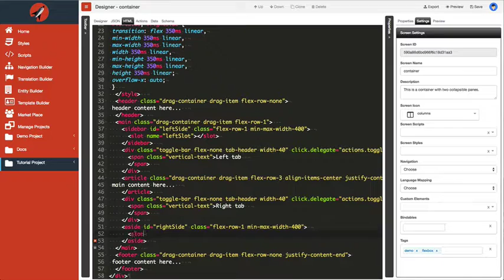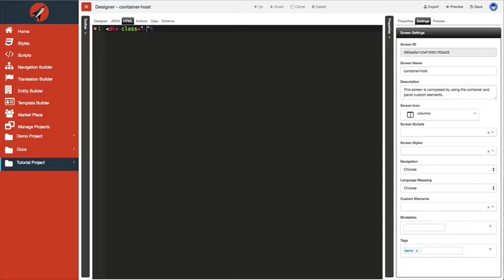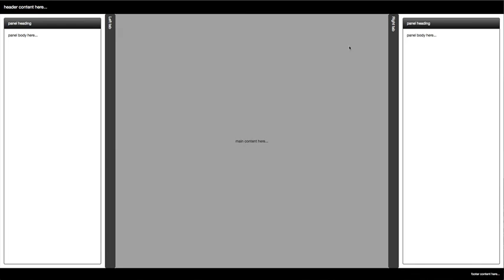Container Tutorial - Part 4 Custom Elements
This tutorial walks you through bringing in both the container and panel screens as a custom elements.